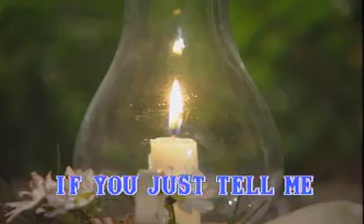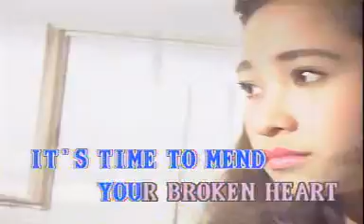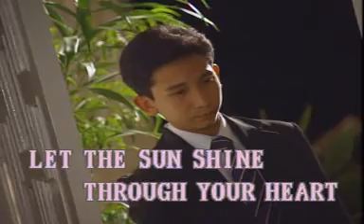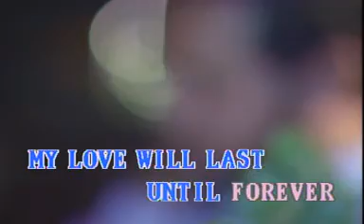OPM BEST PHILIPPINE SONG VIDEO CD KARAOKE!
TITLE SONG: BE MY LADY
ARTIST:   AS POPULARIZED BY: MARTIN NIEVERA